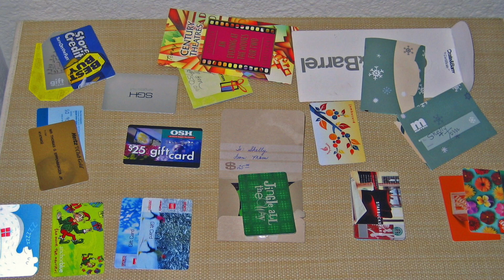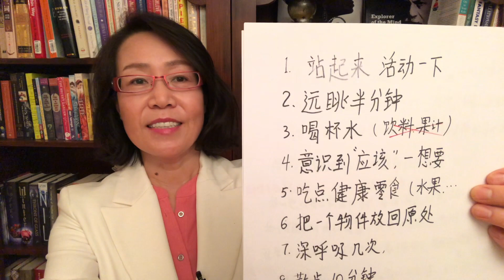每天仅靠1美元生活的穷人 所用的5个贫穷思维 是什么让你受穷 心理学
每天仅1美元生活费的穷人 所用的5个贫穷思维 是什么让你受穷